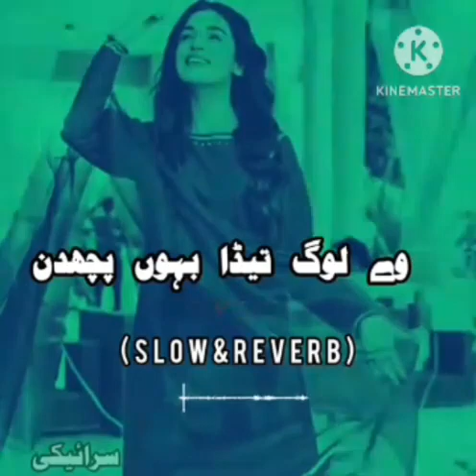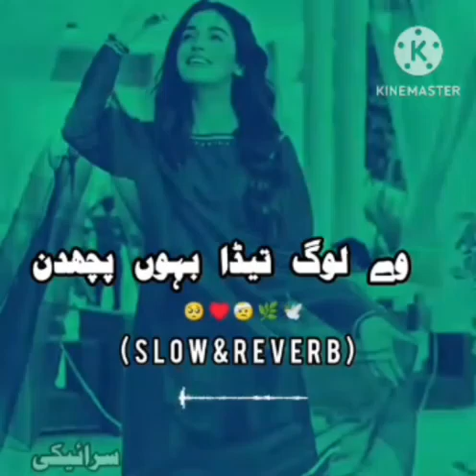Wal Watan Te AA Hik War (Slowed+Reverb) ||Abid Ali||Sad Song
Your Queries.
Wal Watan Te AA Hik War song
Wal Watan Te AA Hik war song slowed reverb
Wal Watan Te AA Hik war staus

singer:Abid Ali
Song:Wal Watan Te AA Hik War